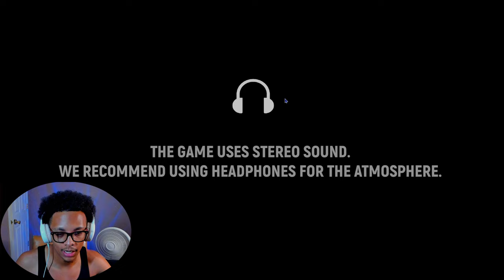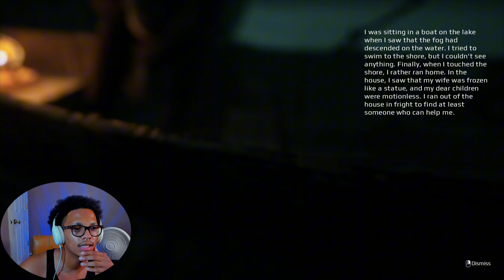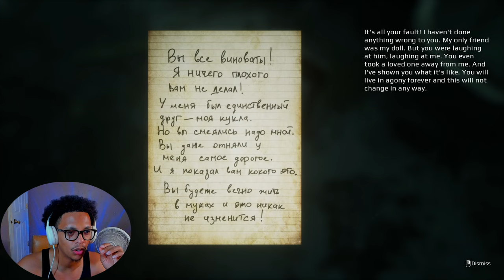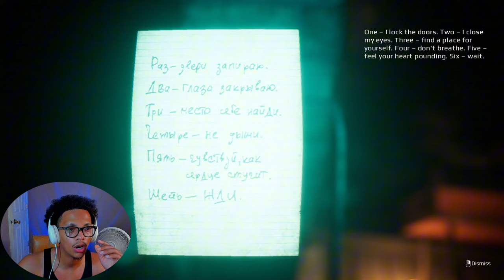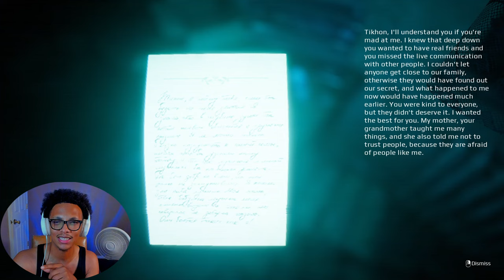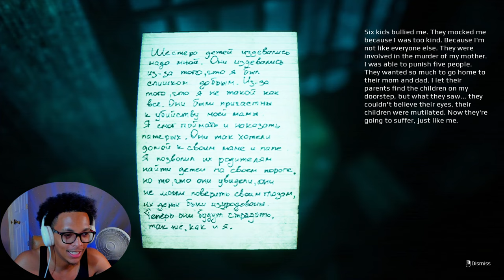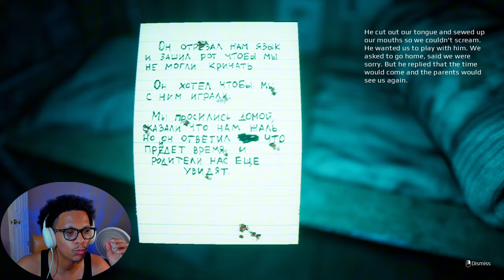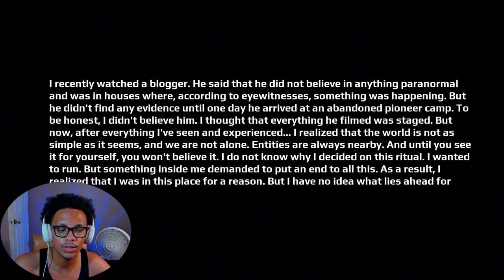They got grandma butt naked!? | I'm Counting To 6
GAME INFO
💥Title:

CHAPTERS
0:00 Intro
1:33 Summary
2:18 The Village
11:50 "Abandoned" House
48:46 Ending Summary
49:43 Outro